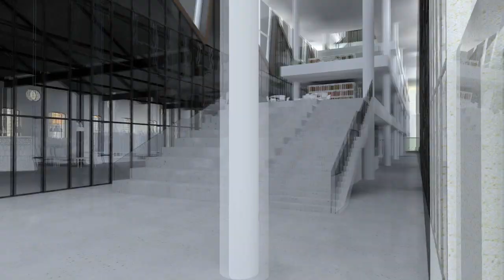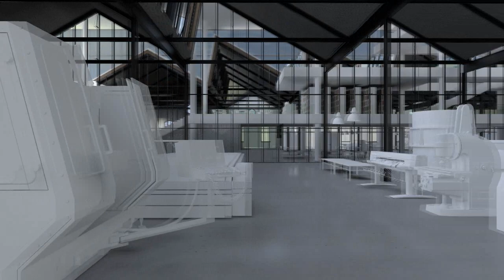Szerkezetfejlesztő manufaktúra - debreceni vagongyár - Oláh KrisztiánDiplomaterve